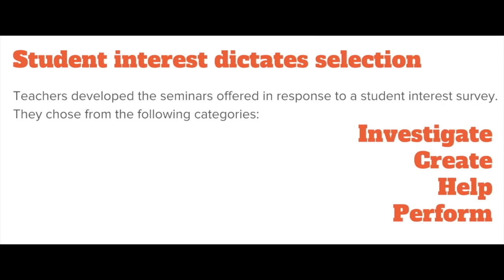What is J-Term at Hazen?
Abby D describes her experience pursuing her own learning during the "J-Term" offered by Hazen Union School, in Hardwick VT.